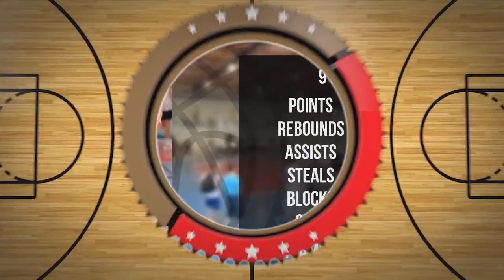Adrian Jelonek Player Mixtape DC106R Brodnica 2024